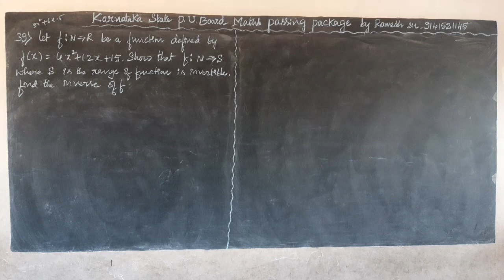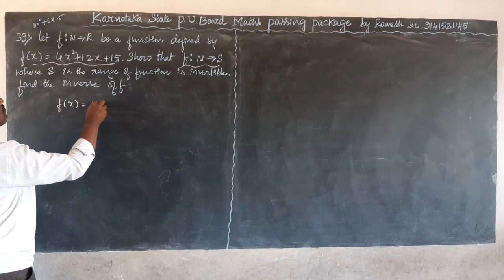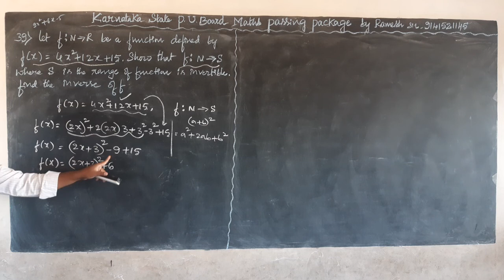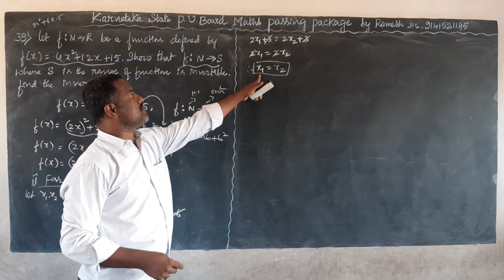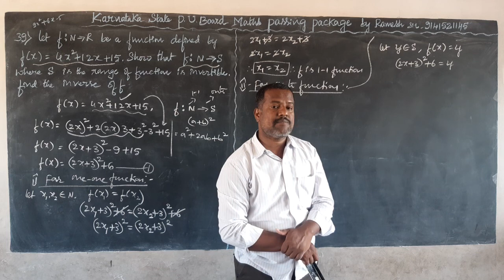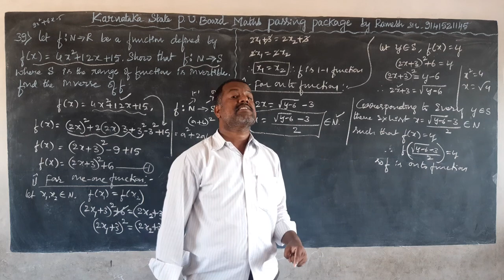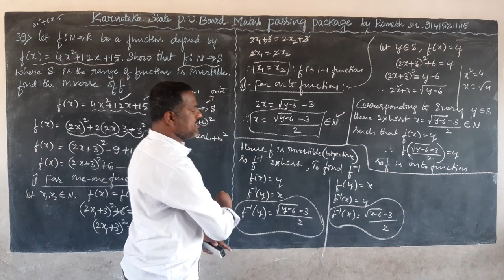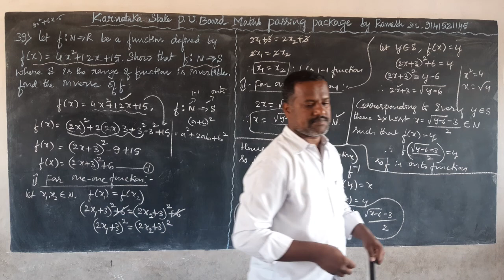Find the inverse of f in relations and functions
By Ramesh Sir maths videos